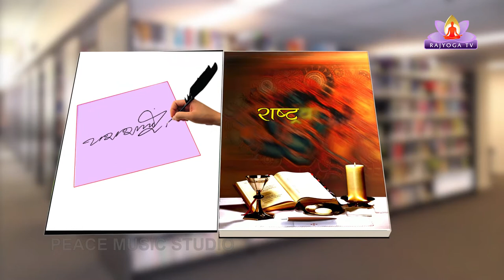Ep-85 Kavi aur Uski Kruti With Yashpal Sharma - Kruti - Rastravadi-05